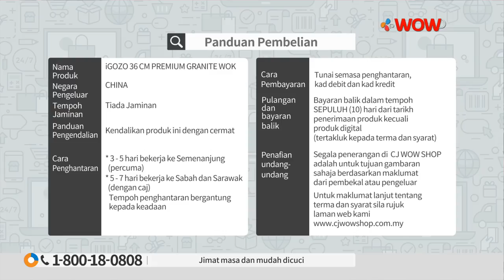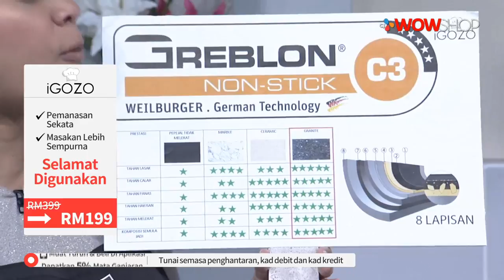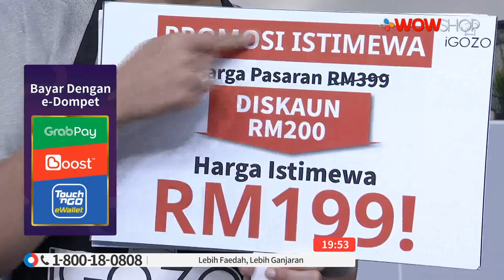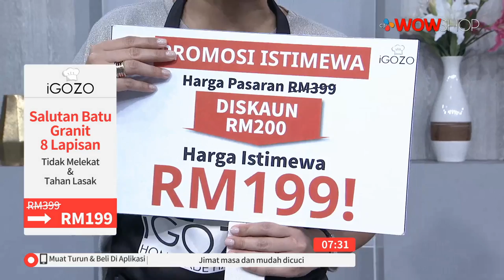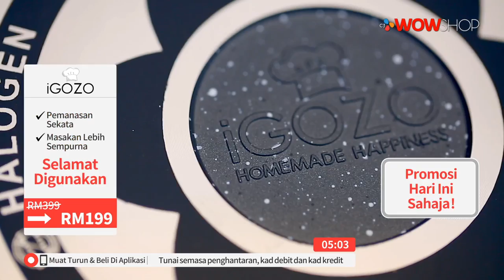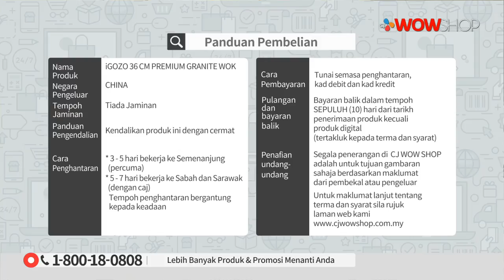IGOZO GRANITE WOK S23 | TV9 | P5572 / 8 MARCH 2020